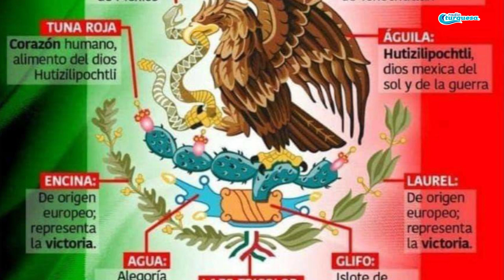Día de la Bandera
🇲🇽 ¡Hoy celebramos el Día de la Bandera más bonita del mundo!
Nuestro símbolo patrio que representa espíritu de unidad, valor y patriotismo 🇲🇽
🇲🇽¡Viva México! 🇲🇽